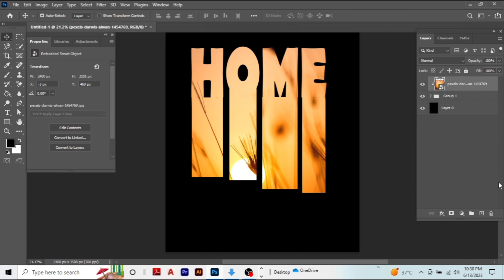photoshop clipping mask